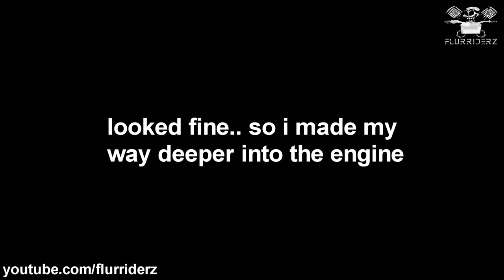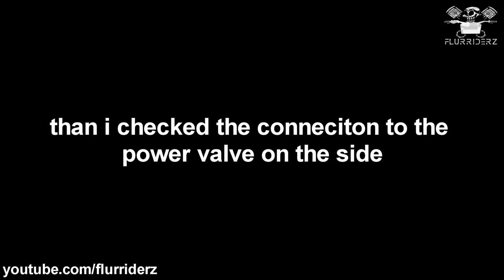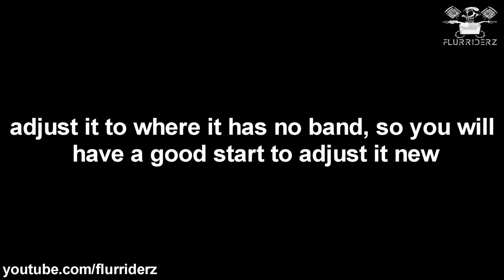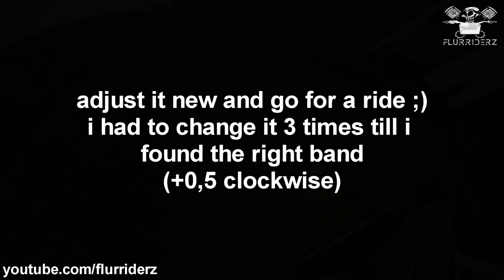Suzuki RM 250 1992 Power Valve Issue and rebuild - no full throttle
This video might fit to your rm 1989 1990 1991 too.